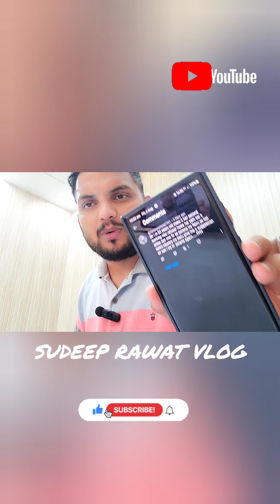POLAND AUGUST 2023 | UPDATED ANSWER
Hi ,
I am Sudeep Rawat Career Coach and  Immigration  consultant . My counseling is regarding any doubt
kindly contact on my number UAE 🇦🇪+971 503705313
SUDEEP RAWAT VLOG LEARNING CHANNEL

JAI HIND 🇮🇳